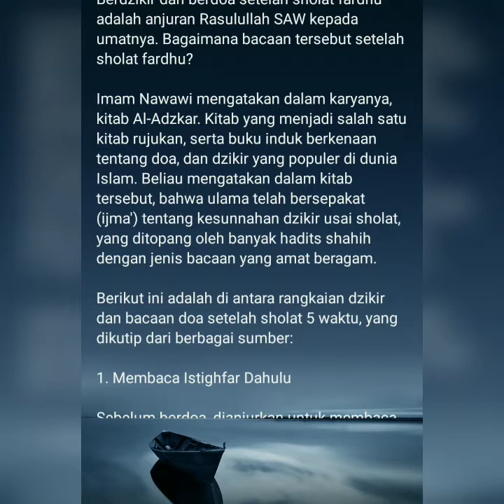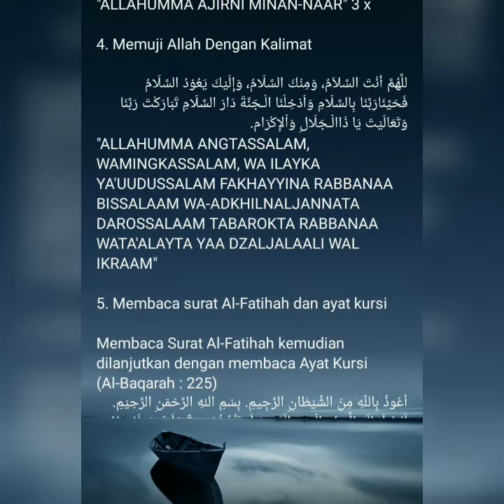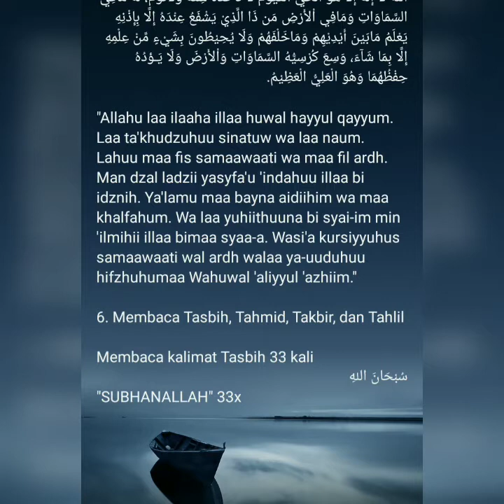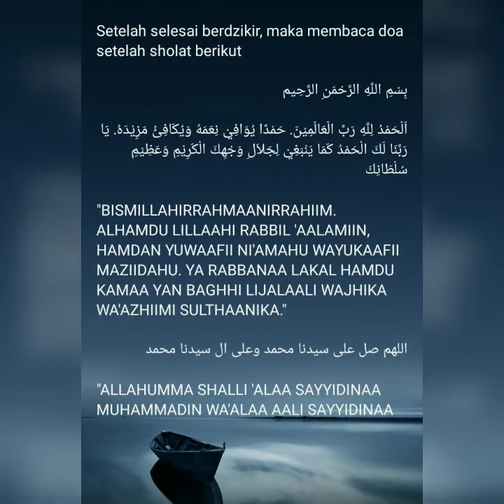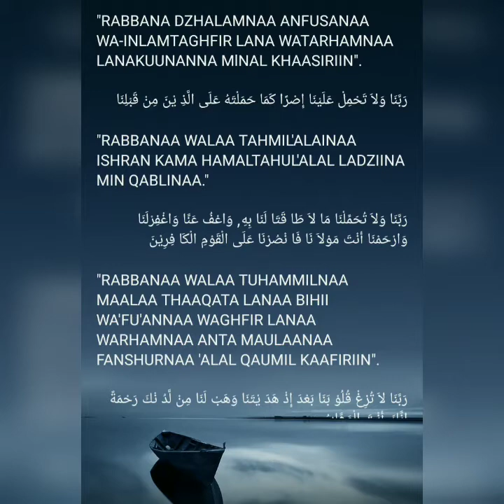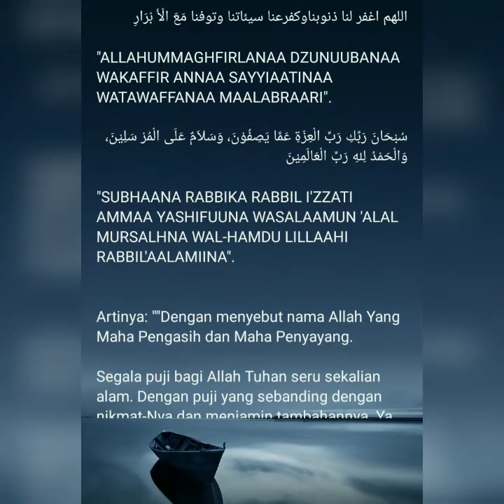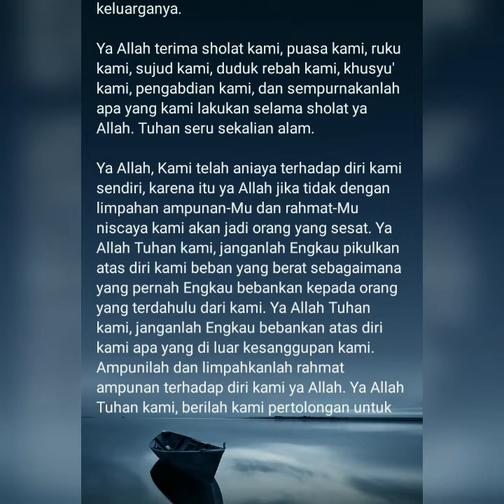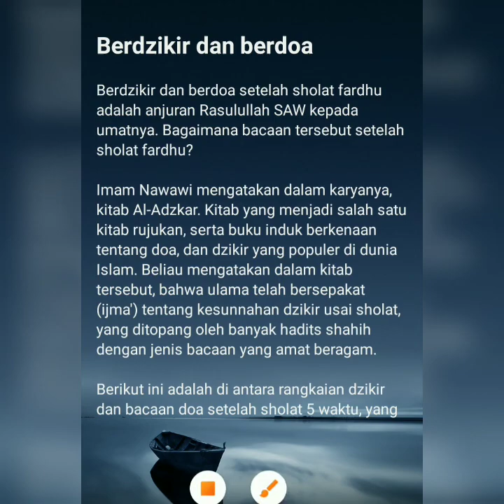URUTAN DZIKIR dan BERDOA dengan bacaan doa setelah sholat 5 waktu (dari berbagai sumber)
Berdzikir dan berdoa setelah sholat fardhu adalah anjuran Rasulullah SAW kepada umatnya. Bagaimana bacaan tersebut setelah sholat fardhu?

Imam Nawawi mengatakan dalam karyanya, kitab Al-Adzkar. Kitab yang menjadi salah satu kitab rujukan, serta buku induk berkenaan tentang doa, dan dzikir yang populer di dunia Islam. Beliau mengatakan dalam kitab tersebut, bahwa ulama telah bersepakat (ijma') tentang kesunnahan dzikir usai sholat, yang ditopang oleh banyak hadits shahih dengan jenis bacaan yang amat beragam.

selengkapnya di video ya